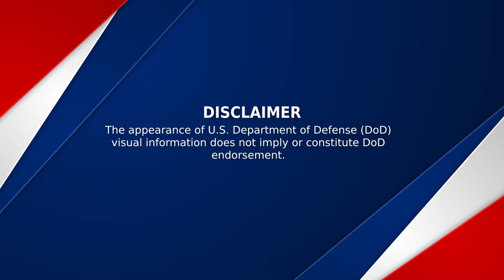Motorcycle Safety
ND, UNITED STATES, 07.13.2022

Members of the 5th Bomb Wing Safety Office discuss the requirements for riding a personal motorcycle at Minot Air Force Base, N.D., July 13, 2022. Along with in-person briefings, a classroom and practical portion of training is required to legally operate your motorcycle on-base.

Video by Airman 1st Class Zachary Wright
5th Bomb Wing Public Affairs